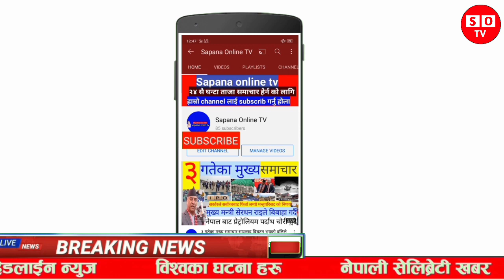साँझपख महामन्त्रीले घि`न लाग्दो ह`र्कत र भ्रष्टा`चार गर्दा १२ बर्ष जेल स`जाय भयोnepal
साँझपख महामन्त्रीले घि`न लाग्दो ह`र्कत र भ्रष्टा`चार गर्दा १२ बर्ष जेल सजाय भयोnepal